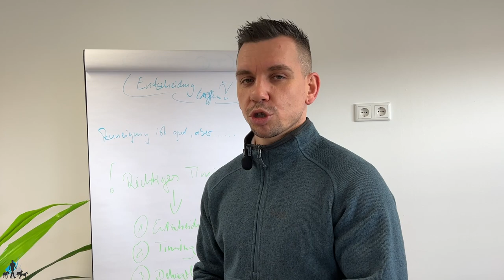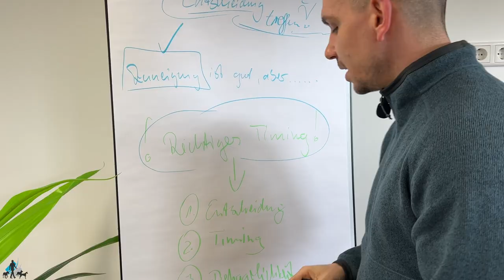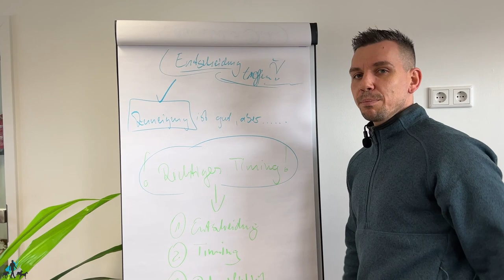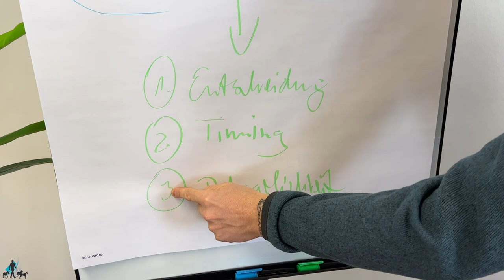So einfach geht Körpersprache!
Wenn du jetzt an der  21 Tage Challenge "Der aufmerksame Hund" teilnehmen willst, dann klick jetzt auf diesen Link: